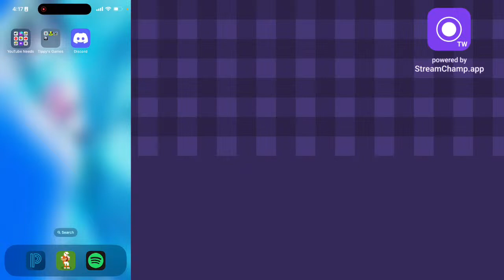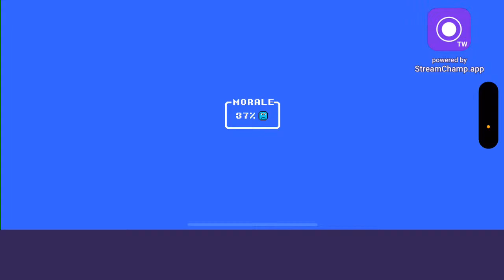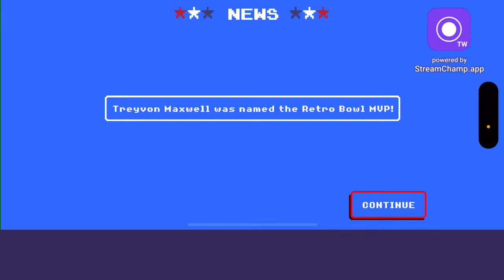Cleveland Browns Rebuild LIVE!! (Part 2)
I finished rebuilding the Cleveland Browns into a powerhouse NFL team in retro bowl live!